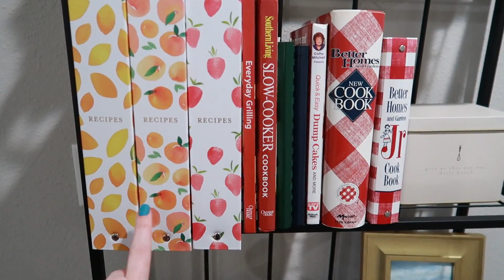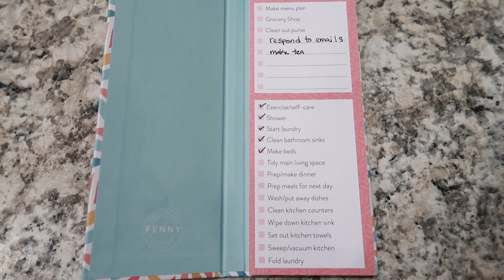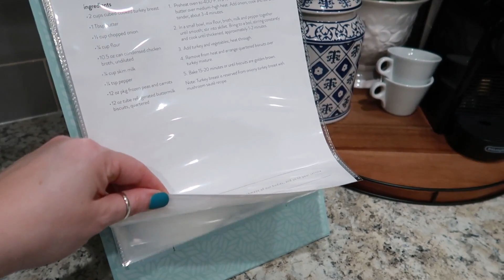Decorate With Me | Baker's Rack 2 Different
I had fun decorating Baker's Racks 2 Different Ways to function in two different spaces in my home. It's really not very sturdy. They are doing the job for now and are making a great place to store and display all of my serving pieces in the dining room and a drop zone in our entry way.

Here is an older video if you want to see the BEFORE of both of these spaces.

If The Leafy Treetops (She's In Her Apron Planner) - $5 off